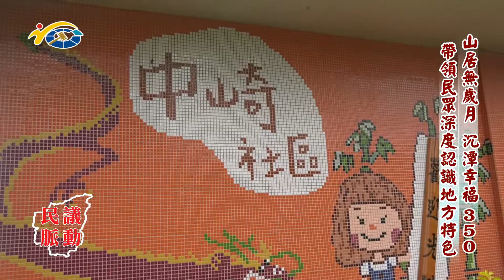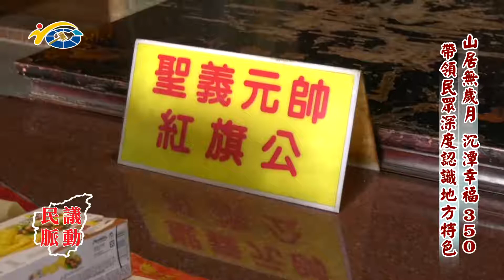民議脈動 山居無歲月 沉潭幸福350 帶領民眾深度認識地方特色 (縣議員 游顥)